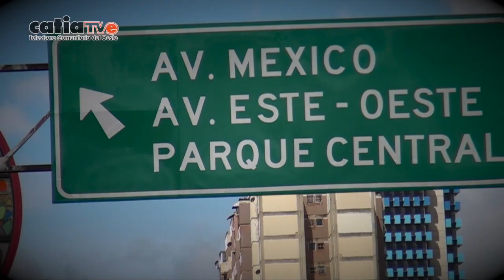NCC Venezuela Marchó y le dijo a Trump